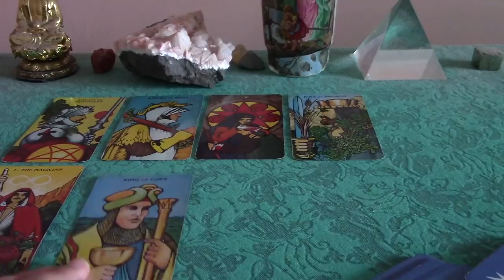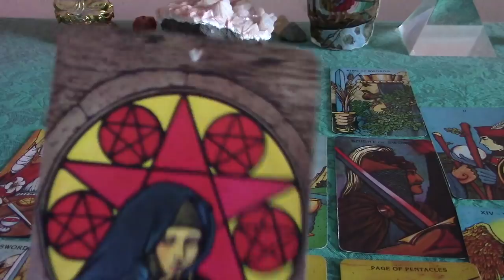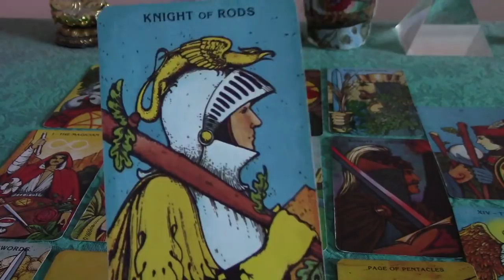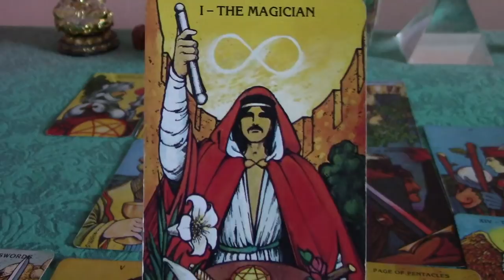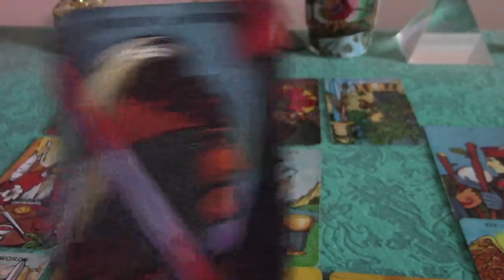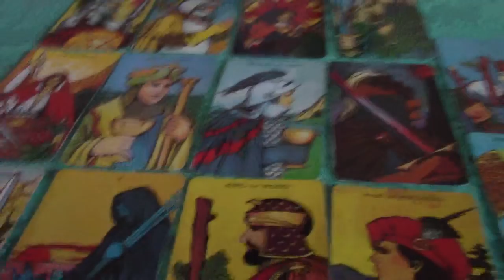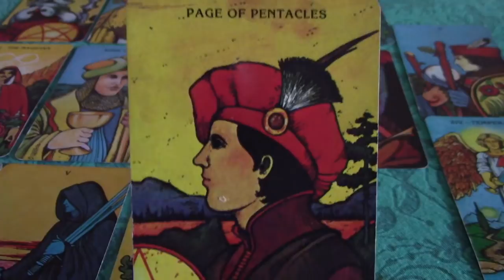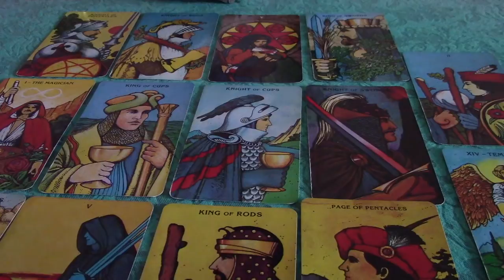Taurus 2018 Annual Tarot Forecast: You Are a Magician Co-Creating Your Life!